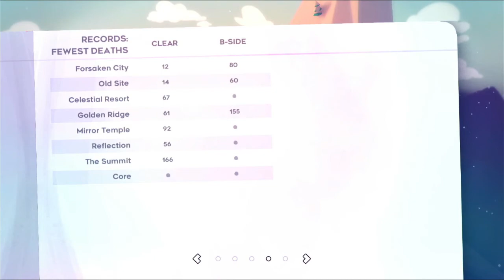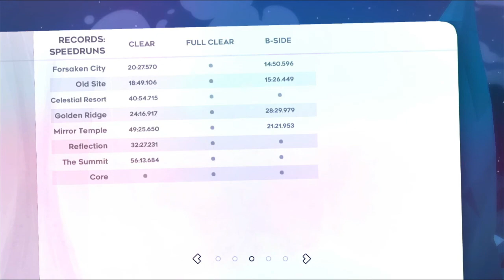Celeste Episode 15 Literally Impossible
Another Side-B.
This is REALLY cool.